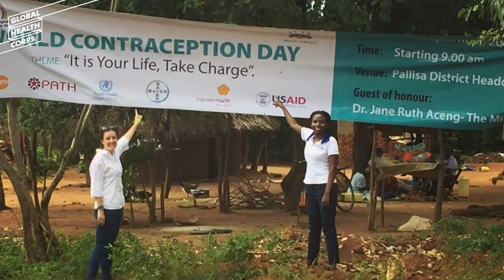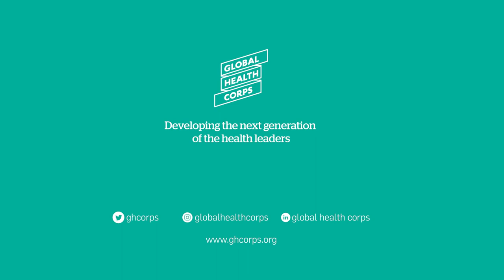Global Health Corps: Developing the Next Generation of Health Leaders in Uganda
Uganda, “the pearl of Africa”, is a rapidly-growing country in East Africa with a diverse landscape and a large youth population. Addressing global health issues such as HIV/AIDS and family planning remains challenging despite tremendous government leadership and impressive work from civil society organizations.

Global Health Corps (GHC) is proud to have worked in Uganda since 2009, partnering with the Ministry of Health and NGOs countrywide to develop the next generation of health leaders. Our fellows work on issues ranging from conservation health to malaria prevention; our highly engaged and dynamic alumni network represents a bright future for health leadership in Uganda.

Learn more about GHC’s impact at ghcorps.org.